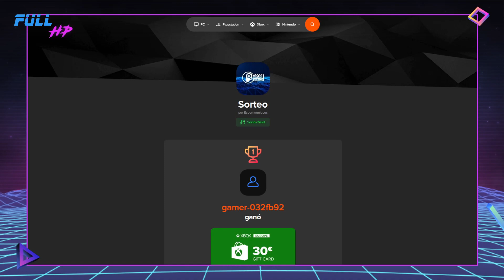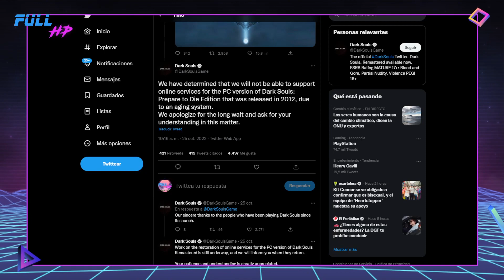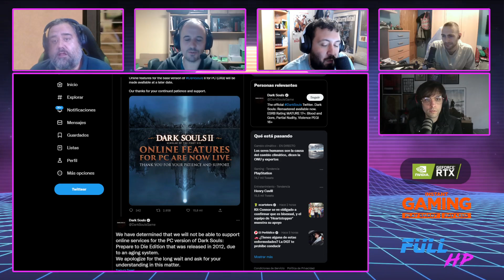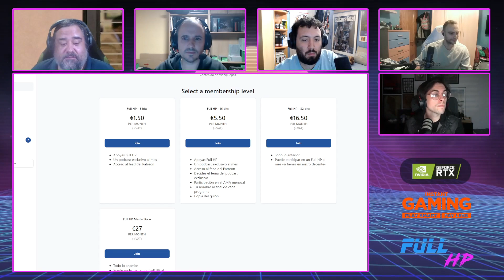PS5 ya ha vendido 25 MILLONES DE UNIDADES. Con LYNX REVIEWER - Full HP 934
Proooogramita de martes con Lynx Reviewer y el último informe de resultados de Sony, que ya ha colocado 25 millones de PS5 en todo el mundo.
Y además también os traemos la venta a pérdidas de las Xbox Series, a Marvel y EA colaborando en varios juegos, el online de Dark Souls y la fecha de la serie de HBO de The Last of Us.

Noticias:
00:00 - Intro
02:04 - LA NOTICIA DEL DÍA: Informe de resultados de PlayStation
19:06 - Xbox te subvenciona sus consolas con 100-200$
43:17 - Marvel y EA colaborarán en varios videojuegos
50:31 - Dark Souls se queda sin online
01:04:08 - La serie de HBO de The Last of Us ya tiene fecha
01:11:28 - LA PREGUNTA DEL DÍA: "¿Le tenéis ganas a la serie de The Last of Us?"

¡Utiliza nuestro link de referidos en Amazon!